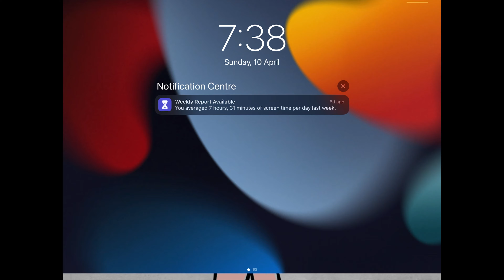HHBBOP best of 2 (glitch compilation)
This is BROKEN!!!